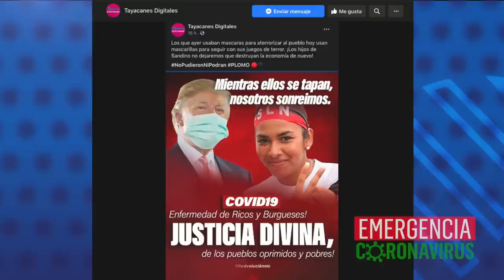El Reporte | Segundo paciente con covid-19 en Nicaragua en estado crítico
1. Paciente 2 con covid-19 en Nicaragua en estado crítico
2. Persiste secretismo del Gobierno sobre pruebas aplicadas para detección del
3. Oficialismo se burla de uso de mascarillas para prevenir covid-19, policías y periodistas de medios oficialistas las usan en sus labores en exteriores
4. FMI y Banco Mundial piden suspensión de pagos de deuda de países pobres como Nicaragua

Recomendación del día:
En nuestro canal de YouTube Confidencial Nica le invitamos a ver la entrevista con el doctor Víctor Tercero, profesor e investigador del Instituto Tecnológico de Monterrey, en México, sobre los posibles escenarios del impacto del coronavirus en la salud de la población nicaragüense.

El experto en estadísticas y ciencia de datos hace una proyección de víctimas fatales por coronavirus en Nicaragua. Entérense cuáles son en nuestro video.